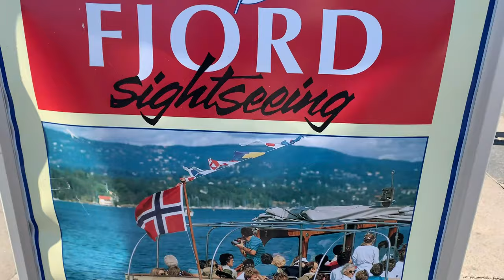Vlog2 - American Youtuber in Oslo!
We decided to fly @kirbyisaboss to Oslo to teach us about Social media and Youtube. It has been an honour to have her around and show her the beautiful capital of Norway.